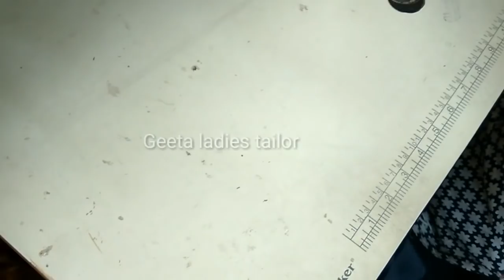Best sleeves design cutting and stiching of 2018